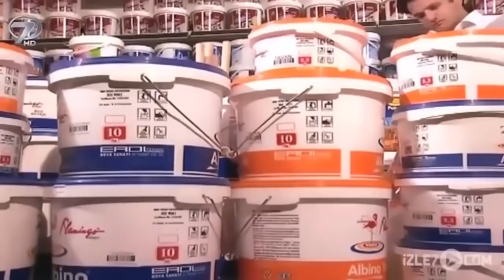İhanetin Bedeli - Kanal 7 TV Filmi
Karısını ve çocuğunu umursamadan karşısındaki kadının ışıltısına kapılan Ferit büyük bir rahatlıkla eşini aldattı. Durumdan şüphelenen Yasemin kocasının soğukluğunun sebebini çok geçmeden anlar ve ondan bir seçim yapmasını ister. Ferit hayat arkadaşı yerine, heveslerini tercih eder ve Jale’yi seçer. Yalnız kalan Yasemin, çocuğuyla beraber hayat mücadelesine başlar. Ferit’le Jale’nin ilişkileri ise çok iyi gitmemektedir. Baştan belli olan fakat aniden gelişen olaylarla ailesinin değerini anlayan Ferit artık Jale’den kurtulmak istemektedir ama bu sandığı kadar da kolay olmaz... Geçici hevesler uğruna ödenen bedel; “İhanetin Bedeli”